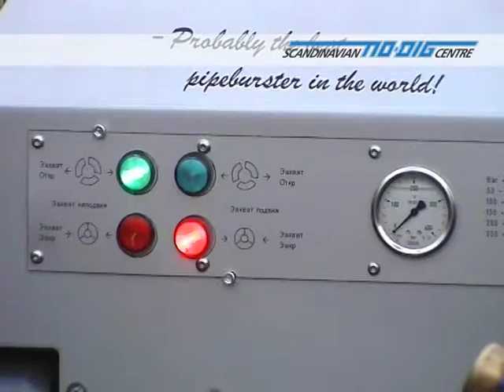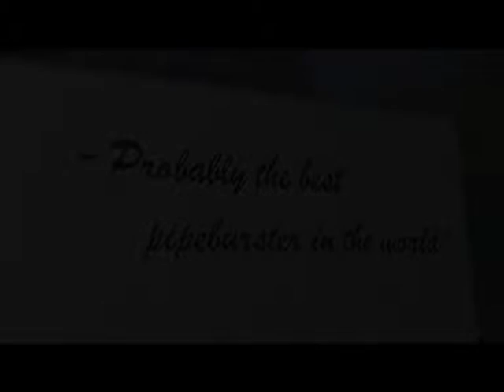Static Pipebursting - Scandinavian No-Dig Centre - T-Series